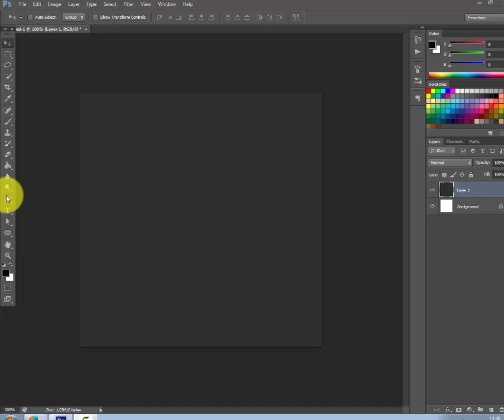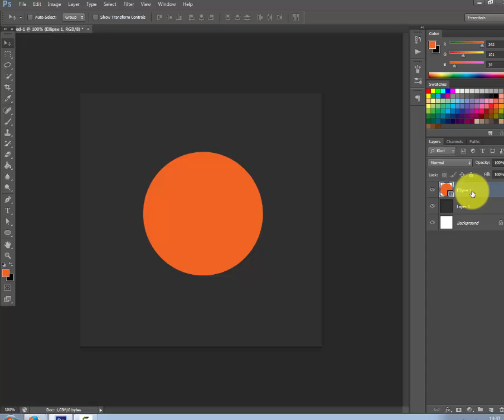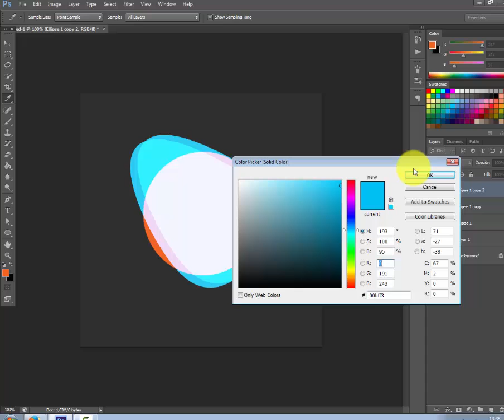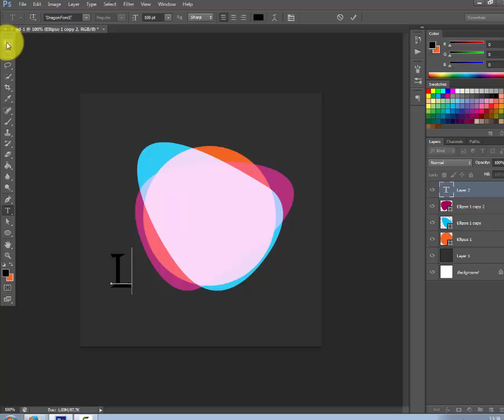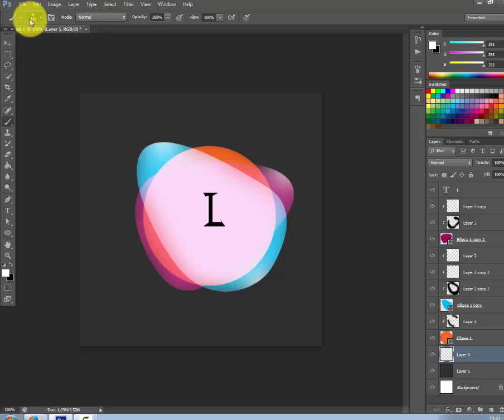Photoshop Tutorials - Logo professional (easy)